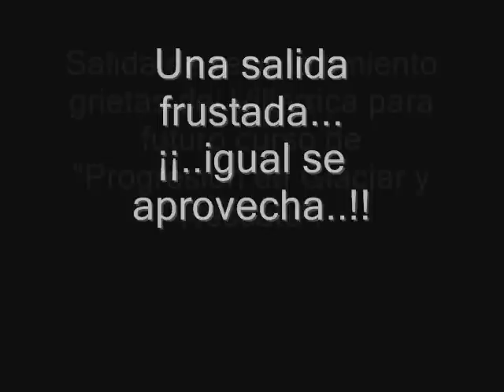El clima dijo otra cosa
La idea era conocer las grietas del glaciar del volcan Villarrica, pero el clima dijo otra cosa